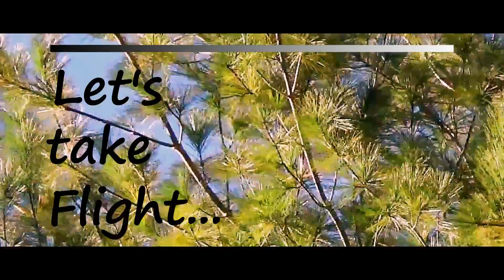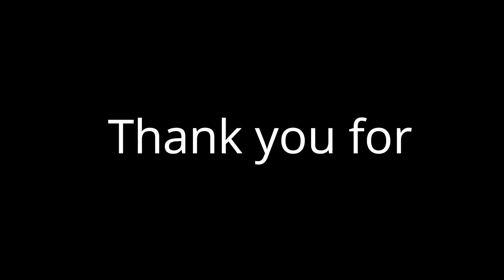What we all have in Common_Planet Earth!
To describe things, is an art by itself.
To create is an act of Love.
When we share what we have, we get more!
Enjoy the scenery and the music!
Kind greetings all over Earth!